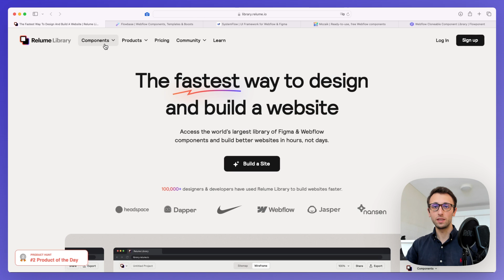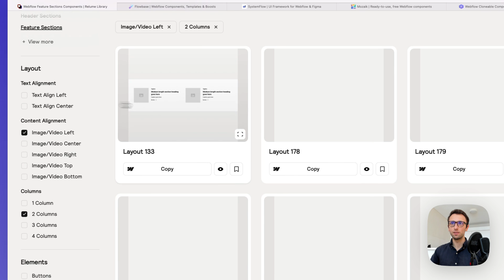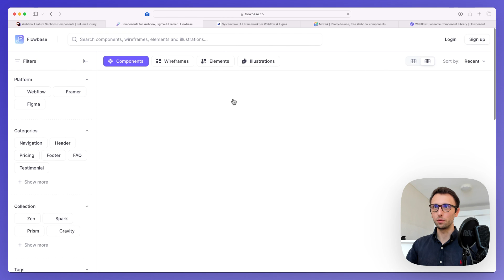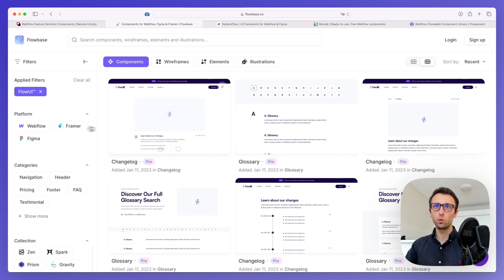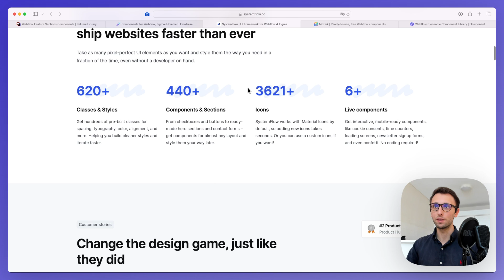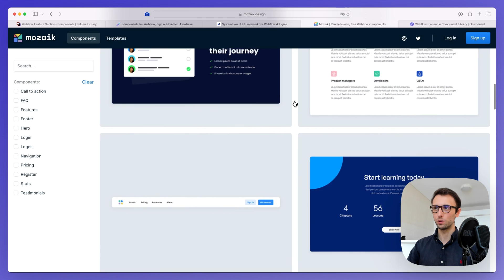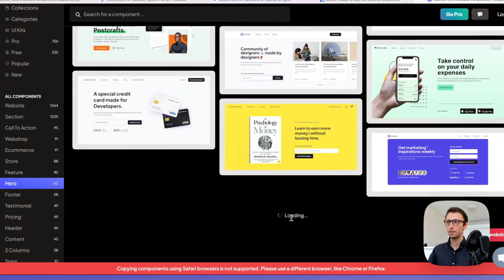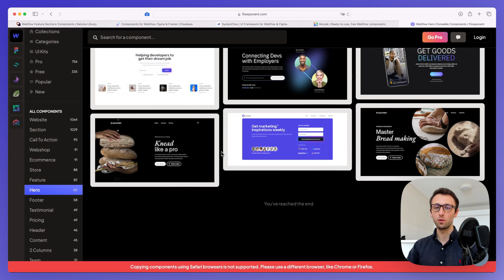Top 5 Webflow Components Libraries: Free & Premium